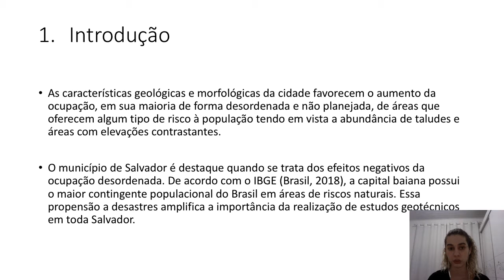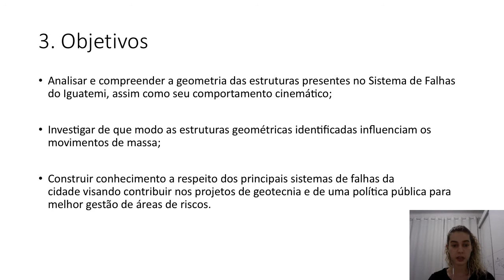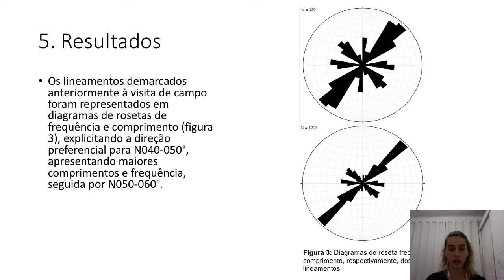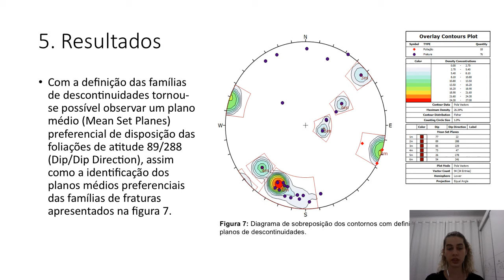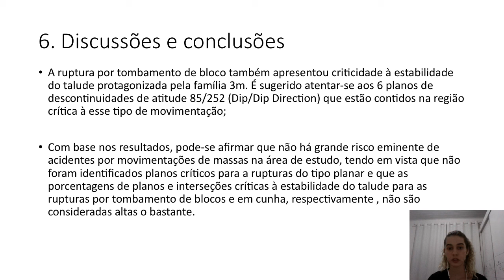ESTUDO SOBRE A INFLUÊNCIA DO SISTEMA DE FALHAS DO IGUATEMI NA OCORRÊNCIA DE MOVIMENTOS DE MASSA N...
Título:
ESTUDO SOBRE A INFLUÊNCIA DO SISTEMA DE FALHAS DO IGUATEMI NA OCORRÊNCIA DE MOVIMENTOS DE MASSA NA REGIÃO METROPOLITANA DA CIDADE DO SALVADOR, BAHIA.

Autores:
LARA SOFIA ROCHA MENDES DA SILVA

Descrição:
O domínio do Alto de Salvador é dividido em dois domínios pela zona rúptil denominada Falha de Iguatemi. O domínio oeste do Alto de Salvador apresenta uma topografia mais elevada, enquanto o domínio leste tem sua topografia com altitudes inferiores a 30 metros. As características geológicas e morfológicas da cidade favorecem o aumento da ocupação de áreas que oferecem algum tipo de risco à população tendo em vista a abundância de taludes e áreas com elevações contrastantes. O município de Salvador é destaque quando se trata dos efeitos negativos da ocupação desordenada. Essa propensão a desastres amplifica a importância da realização de estudos geotécnicos em toda Salvador. O estudo geotécnico do risco é realizado através da análise cinemática de taludes rochosos em rede estereográfica para afirmar, principalmente, se a presença e a disposição dos planos de descontinuidades estão oferecendo risco ao local. A metodologia adotada para esse trabalho incluiu a revisão bibliográfica de trabalhos correlatos, geoprocessamento de imagens, confecção de lineamentos, análise dos dados produzidos, levantamento de campo e análise geométrica das descontinuidades aferidas em campo, associando-as e correlacionando-as às condições de ocorrência dos principais movimentos de massa: ruptura planar, ruptura em cunha e ruptura por tombamento de bloco. Os produtos obtidos expressam o intervalo N050-060° como segunda atitude mais expressiva pelo processamento de dados pré-campo e a mais expressiva nos dados obtidos pelo levantamento de campo, sendo interpretadas como estruturas secundárias da Falha do Iguatemi. Os tratamentos dos dados levantados em campo também revelam a existência de planos de descontinuidades críticos à instabilidade do talude estudado na Falha no Iguatemi, oferecendo 0,25% de risco para ocorrência de ruptura em cunha e 7,45% de risco para ruptura por tombamento de bloco.